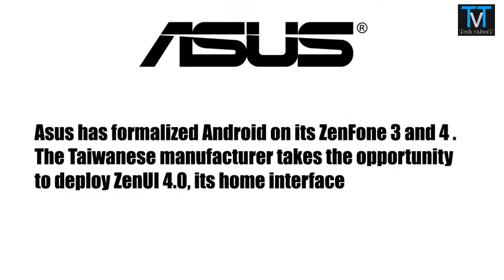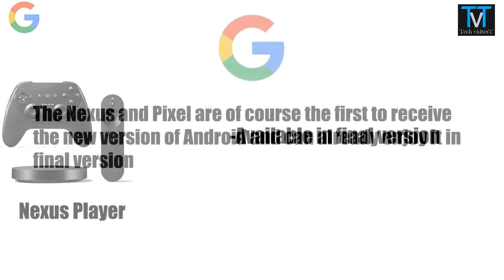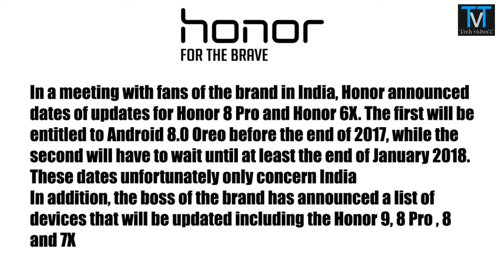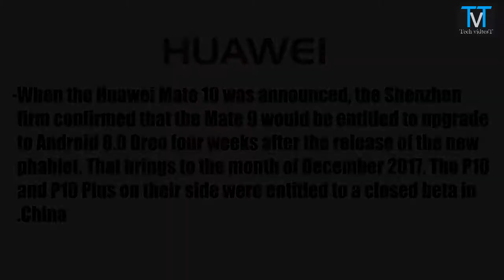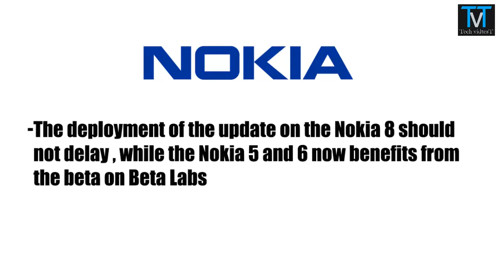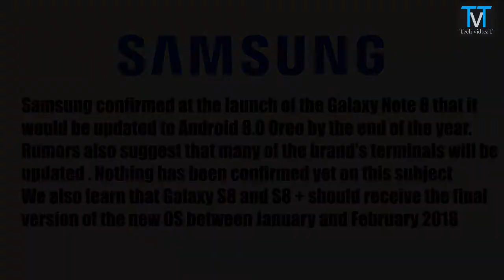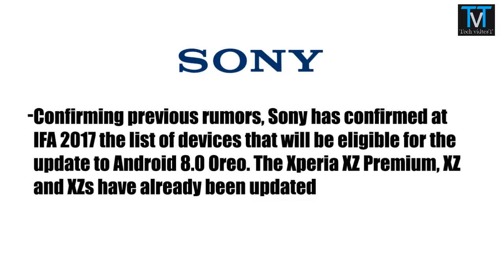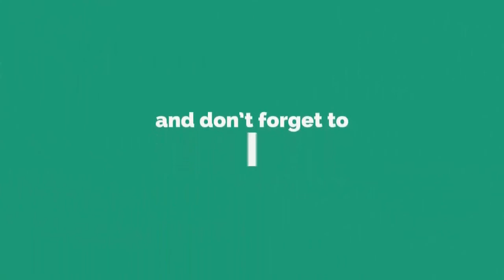Android Update || the list of Compatible Smartphones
Android O is already available on some Google devices and manufacturers are starting to announce which devices will be updated. Here is a list of smartphones that are or will be compatible with Android O.
Officialized in March 2017, the Android 8.0 Oreo version is available from the first day in Developer Preview. This update brings new aesthetics as well as some features like the picture-in-picture, or the management of codes received by SMS. August 21, 2017, Google has formalized the name, it will be: Android 8.0 Oreo.
The final update is available, AOSP is up to date, builders have started to announce which devices will be updated.
  Note however that only the terminals confirmed by the manufacturers are mentioned here. This does not mean that those who do not appear in this table will not be updated, just that the manufacturer in question has not yet communicated on it.